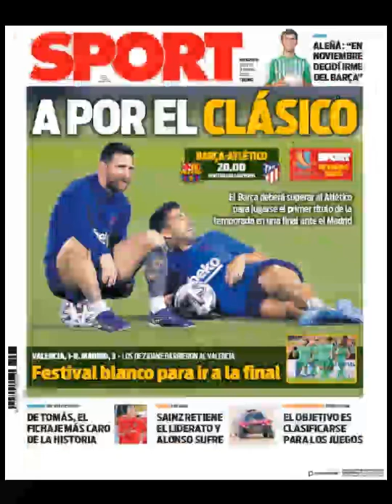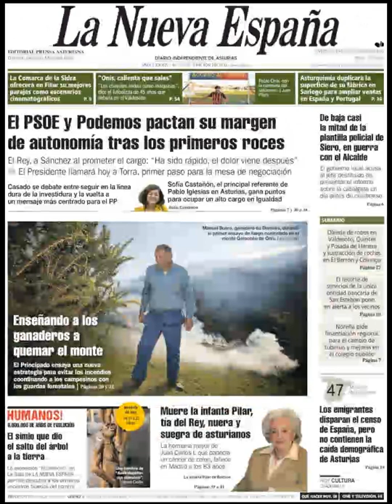Noticias Jueves 9 Enero 2020 Principales Portadas Titulares Diarios Periódicos España Spain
Si quieres conocer nuestros servicios inmobiliarios y nuestras agencias inmobiliarias en Barcelona visite